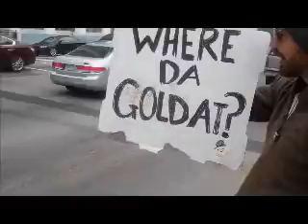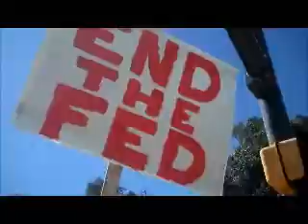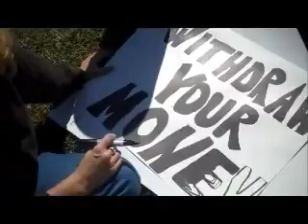Occupy Columbia, SC YouTube